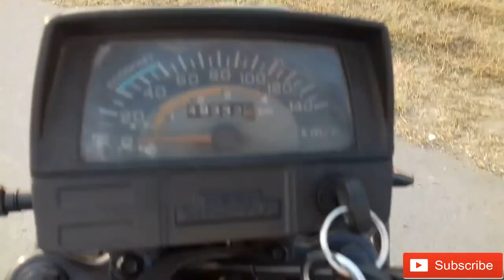Modified CD 100 / By A Modifications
If anybody want to buy any modified part of any bike